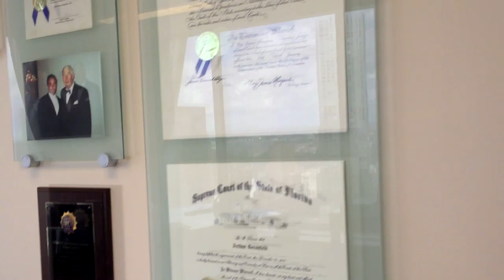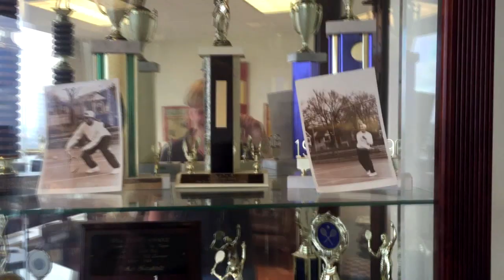Вид с 46 этажа Marine Midland Building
Клиент: Arthur Gershfeld Law Offices